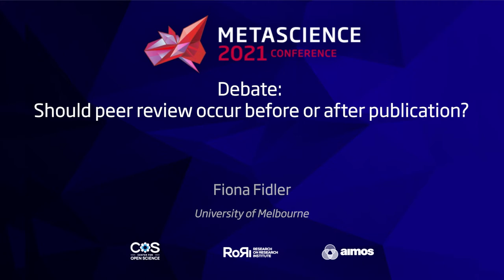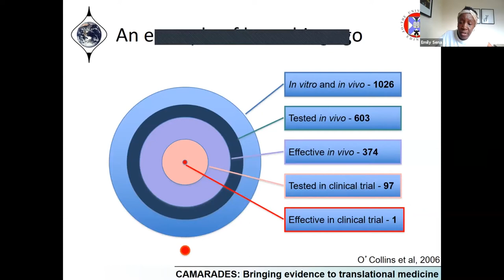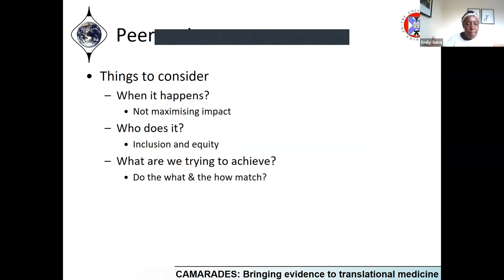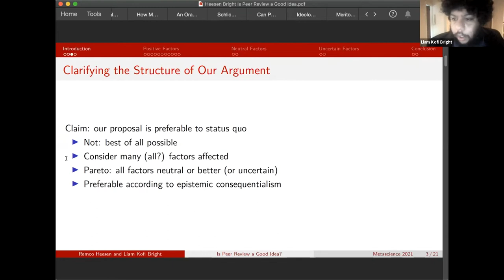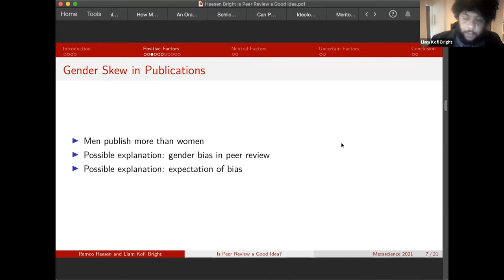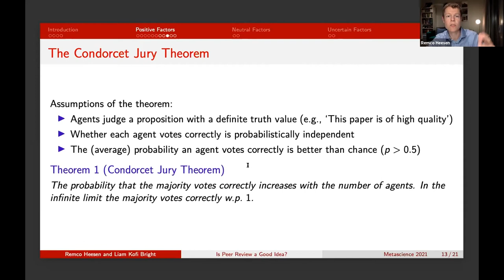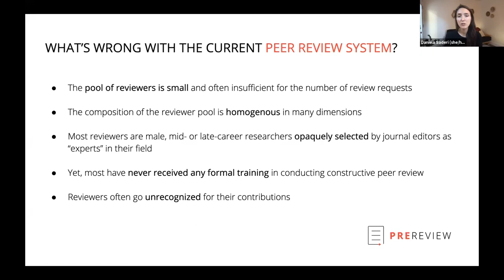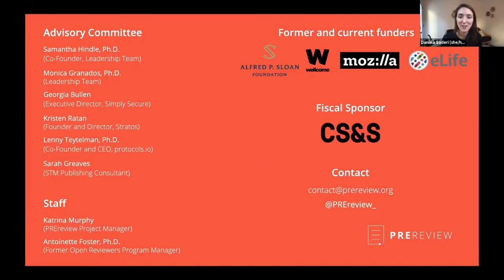METASCIENCE 2021 9 25 Debate Should peer review occur before or after publication?